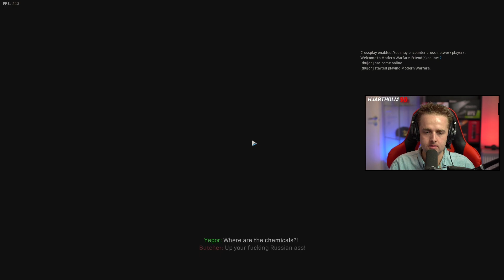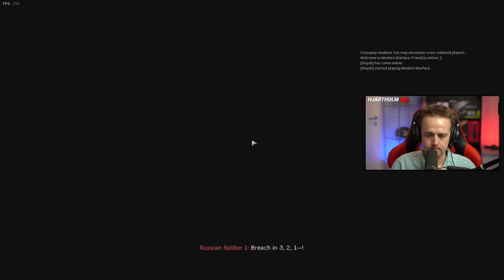JAKTEN PÅ BUTCHER🔫 | Norsk Call of Duty Modern Warfare 2019 (#13)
Call of duty mw 2019 - Norsk letsplay med Hjartholm90 (Episode 13)

Alle episodene for denne serien finner ved å klikke på linken under.

Call Of Duty: Modern Warfare - Norsk 2020